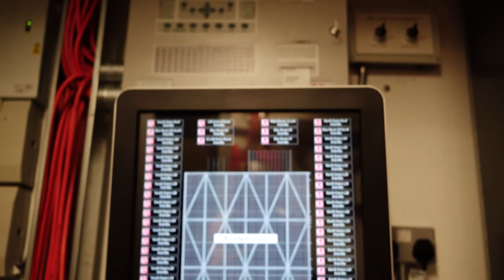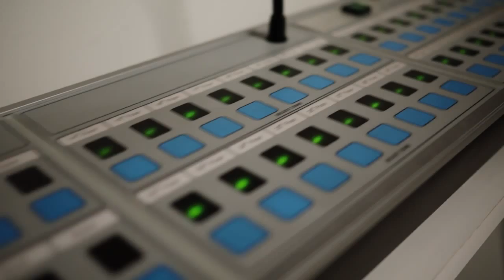Broadgate Estates Testimonial for Baldwin Boxall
David Powell, Technical Service Manager, of Broadgate Estates discusses their chosen supplier, Baldwin Boxall, for Voice Evacuation and Emergency Voice Communication systems plus Baldwin Boxall’s high reputation within the industry.